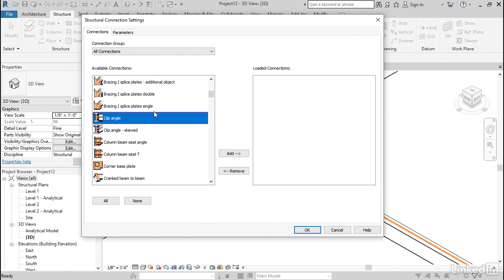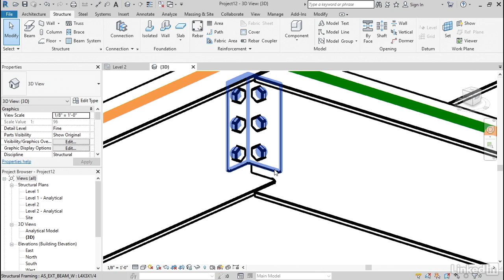084 Breaking a connection